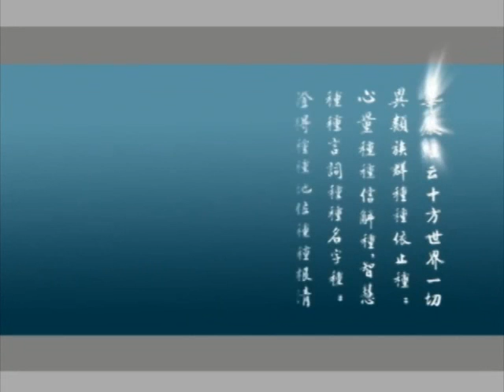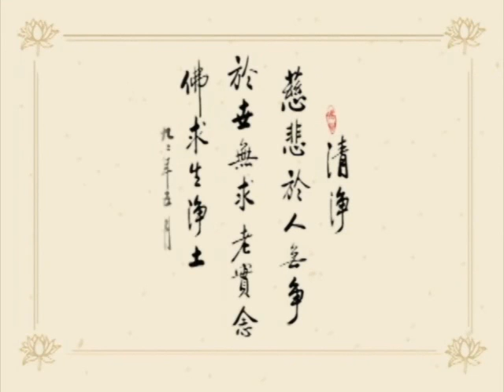大方廣佛華嚴經 （一）世主妙嚴品 084－淨空法師